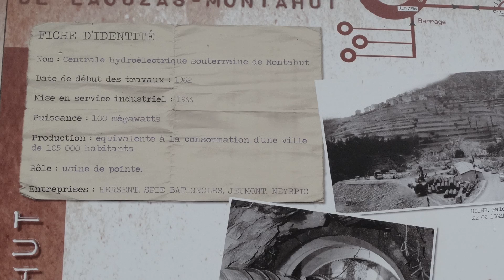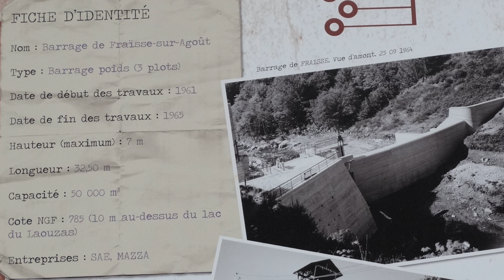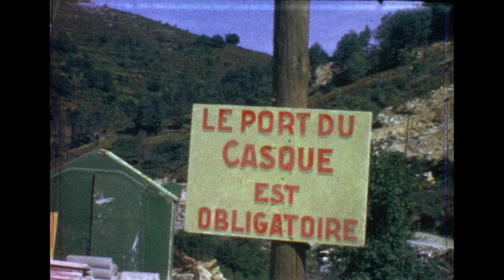LAOUZAS PROJECTION 1920X1080